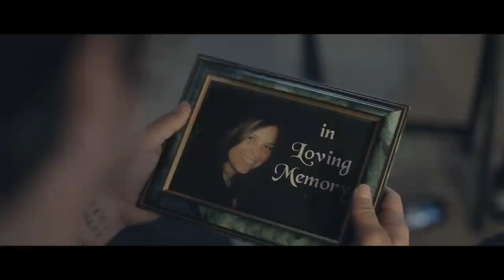Eugeine Grey - "All in My Head" Official Music Video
- Eugeine Grey - "All in My Head" - Like this video? Come see thousands more at the Net's largest, uncensored, completely d.i.y. music video site, BlankTV.com! We've got News, Games, Contests and the stuff that we can't show on YouTube!

Artist city, country: Lombard, Illinois, U.S.A.

Artist Biography: Eugeine Grey, a mind-altering acoustic singer-songwriter from Lombard, Illinois, definitely brings his own unique sound to the new age of performers. Blending the sounds of alternative rock, punk with blues while still using his voice as a tool to overlay and truly give you an overwhelming experience of his own genre of music. Every tone and sound shows the unique writing style and time put into every intricate story he tells with his emotion on stage and off . You can hear every emotion put into his songs with every belt and howl from his vocals to his guitar. Currently working on his debut you album you can get a taste of his sound off his website and YouTube channel at the moment until the album is completed

About The Video: The first video released for this new developing artist from the Northwest Suburbs of Chicago. With every detail DIY it was created in one night with the help of family and friends. Even the little girl is his godchild and played the part so perfect. During the blood explosion scene Eugeine Grey had blood coming from his nose for weeks on end since the blast went into his nasal cavity. Overall it was an amazing experience.

Song Lyrics: well I'm feeling under the weather
whether or not I'm alive or I'm dead
and I'm trying to pick up the pieces
that I've scattered and left all over the ground

ITS ALL IN MY HEAD

So do you feel like your the better one
standing above everybody else
and you crush them one by one now
wishing that they never said everything
that you've said and done

ITS ALL IN YOUR HEAD
ITS ALL IN OUR HEADS

Well I'm standing for the victim
one by one soldiers in a row
well I'm feeling like the victim
go ahead and point it out

ITS ALL IN OUR HEAD

Go ahead and point your fingers
whether you think you right or your wrong
and i cannot take the anger
that was left by me for my mom and dad